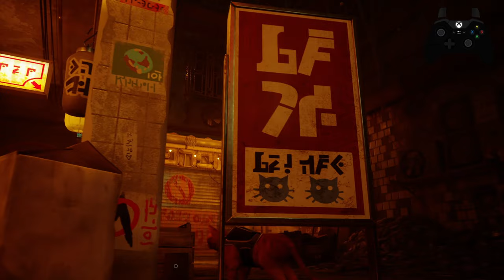Momo | Stray #02 | ( Hindi )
Stray is a 2022 adventure game developed by BlueTwelve Studio and published by Annapurna Interactive. The story follows a stray cat who falls into a walled city populated by robots, machines, and viruses, and sets out with the help of a drone companion B-12 to return to the surface. The game is presented through a third-person perspective. The player traverses by leaping across platforms and climbing up obstacles, and can interact with the environment to open new paths. Using B-12, they can store items found throughout the world, and hack into technology to solve puzzles necessary to progress the narrative. Throughout the game, the player must evade the antagonistic Zurks and Sentinels, both of whom will attempt to kill them.